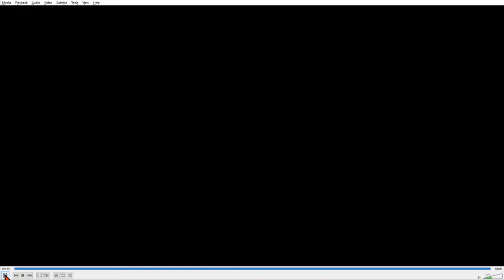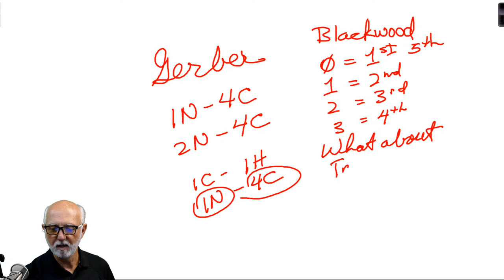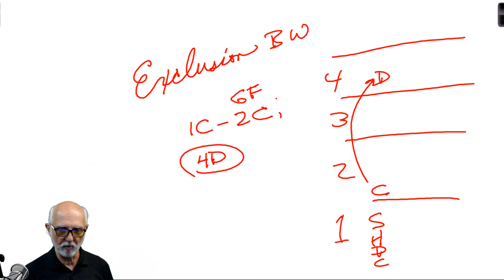10A PDT Pacific 9/10, BridgeHands - Minor Suits, 3 Notrump or MORE?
Let's discuss Inverted Minors, Cross-Cross, 3 Notrump game... or maybe Slam ?  This is Part 2, Hands 10-17